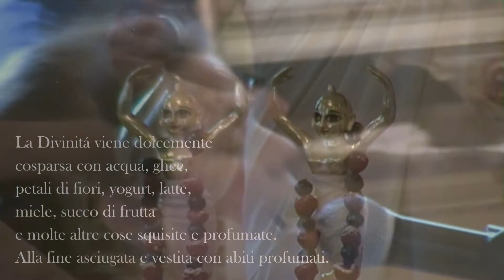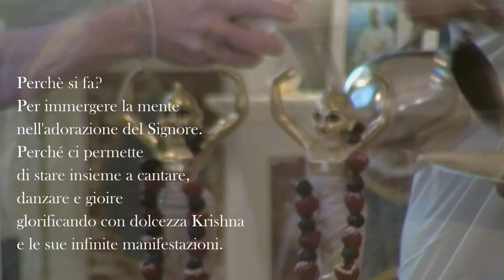gaura purnima 2021 clip def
Gaura Purnima - 28 marzo 2021
Villa Vrindavana - San Casciano Val di Pesa (Fi)